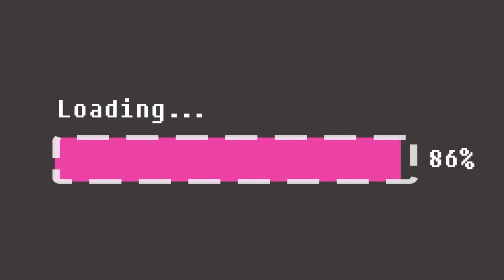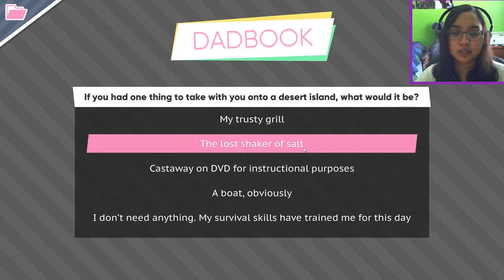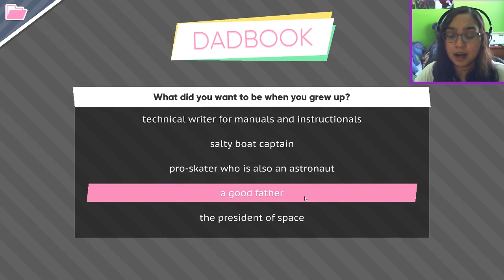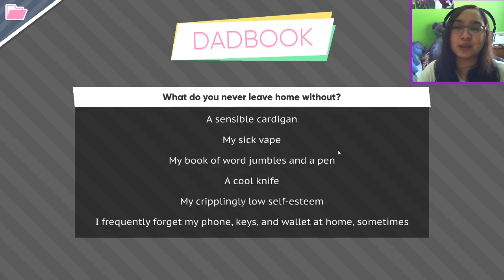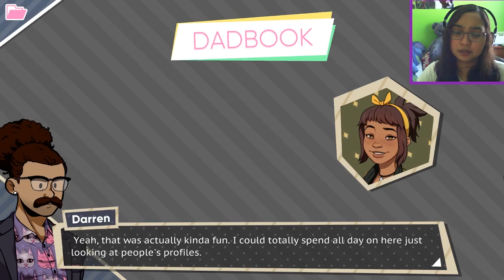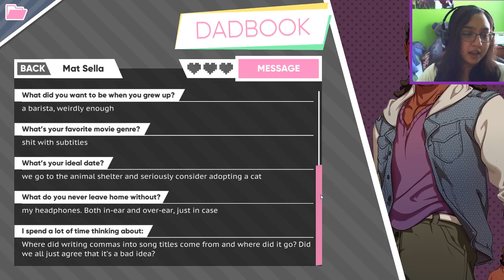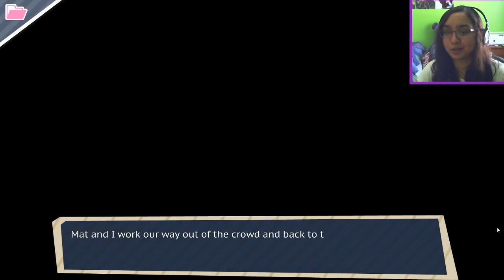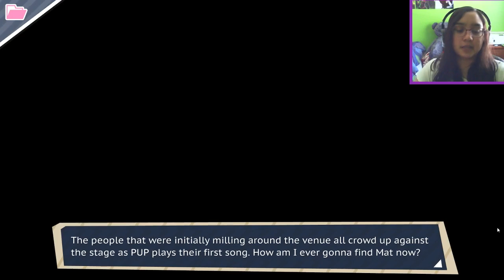FIRST DATE! - Let's Play: Dream Daddy: A Dad Dating Simulator Part 3 [Mat's Route]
He held his hand!

This game is so sweet and surprising at the same time I really didn't expect the random game mode in the middle of it. I mean I only really thought this game was just a visual novel, didn't know it had different gameplay mechanics, I love it.

But anyway Mat is a sweetheart, he's just a shy coffee nerd XD but I completely missed out that I picked the wrong answer during the diner date D: Maybe I'll go back in the next part, but let me know guys what you think of Mat so far!

Dream Daddy: A Dad Dating Simulator is a game where you play as a Dad and your goal is to meet and romance other hot Dads. You and your daughter have just moved into the sleepy seaside town of Maple Bay only to discover that everyone in your neighborhood is a single, dateable Dad! Will you go out with Teacher Dad? Goth Dad? Bad Dad? Or any of the other cool Dads in this game? With minigames, sidequests, and a variety of paths and endings, Dream Daddy: A Dad Dating Simulator is this year's most anticipated Dad-based game.